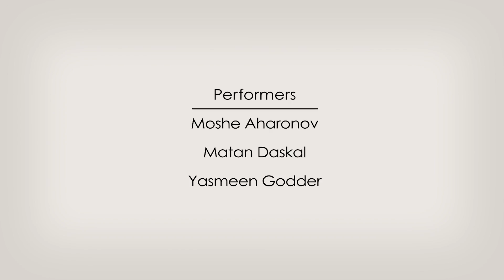Lie Like A Lion at The Israel Museum, Jerusalem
Up Coming Shows 2015:
Feb. 16 @ Warehouse 2, Jaffa Port, tel-Aviv IL
Feb. 27+28 @ Tanzhauz NRW, Dusseldorf DE

Lie Like a Lion is a creation in which dance, music and stage props are in a constant evolution. The dance movements, just as the objects on stage, are all part of Yameen Godder's personal archive of solos made in the last 15 years. This time around, other than working with dancers, Godder sets to explore her own physical and emotional material in-collaboration with two musicians.

The presence on stage of the pianist Matan Daskal and the viola player Moshe Aharonov, both as musicians and performers, is permanently being examined. The tension between Godder and the musicians exhilarates as their function and appearance changes. While Godder unfolds layers of her fractured identity it is unclear whether the musicians are her allies or conspires. The uncertainty of the relations evolving on stage triggers Godder to challenge her current physical and emotional state as she exposes and displays the body's desire to lose power and form.

De-contextualizing and re-working movements from previous creations allows Godder to reformulate her creative language and artistic skills. What began as a very personal research has turned into a conscious resonation of national and social expectations to overcome weakness. The struggle to hold onto a human frailty and sensitivity is emphasized through an introspective gaze immersed in a sense of existential terror.

Between disguise and pretense Lie Like a Lion takes us into a journey made of imaginary, fake and fantastical narratives. Movement structures are intertwined with bold and raw live music performance which forcefully engages us with Godder's reflection on her work and proposals for the future. .

C R E D I T S :

Choreography and Performance: Yasmeen Godder

Dramaturgy : Itzik Giuli

Viola: Moshe Aharonov

Piano: Matan Daskal

Lightning: Omer Sheizaf

Sound: Oren Cohen

Costumes: Adam Kalderon

Video Editing: Yonatan Bar-Or

Production and Administration: Guy Hugler

Props: Matchbox Corset-Ruth Palmon "Aleena's Wall" (1999); Flowers Corset , Long-Hair Wig - Anat Sternschauss " Hall" (2003); Rubber Tits Bra - Ilanit Shamia "Two Playful Pink" (2003); Lion Mask - Alona Rodeh knife, cigarettes candles " I'm Mean, I Am"  (2006);  Red Rubber Slippers, Printed Gown -Inbal Lieblich "Love Fire" (2009); Wigs, Ponpons Belt, Mouth Streamer, Clown Wig - Tom Krasny  "See Her Change" (2013);  Fur installation- Gili Godiano and Ilanit Shamia;

Star Video- Yochai Matos "See Her Change" (2013)

Musical Pieces by order of appearance:

Nico Muhly  Drones and Violin:   Material in Sevenths, Part 3 ( the 8th tune, after Thomas Tallis),  Part 5

 Salvatore Sciarrino ly Drones and Viola - Material in D, Part 2

Nico Muhly  Drones and Viola - Material in D, Part 2
Salvatore Sciarrino Tre Notturni Brilianti per Viola Sola - 1

 Gal Schuster  Here/ Now for viola solo* (excerpt) * The piece was written in the frame of TPME, generously supported by the Adle and John Gray Endowment Fund

Big thanks to Dalia Chaimsky, Shuli Enosh, Uri Shafir & Ofir Yudilevitch

Video-teaser editing: Yoav Brill

The world premiere of the full evening version of  Lie Like A Lion was in Bassano del Grappa (IT) as part of  B-Motion. The first version was commissioned by Les Subsistances, Lyon FR, as part of the third edition of Festival Aire de jeu 2014 that was dedicated to the American composer Nico Muhly. The creation enjoyed the support of the Israel Lottery Council for Culture & Arts